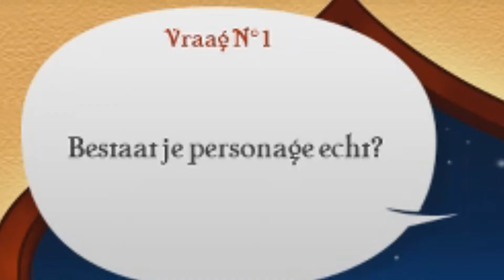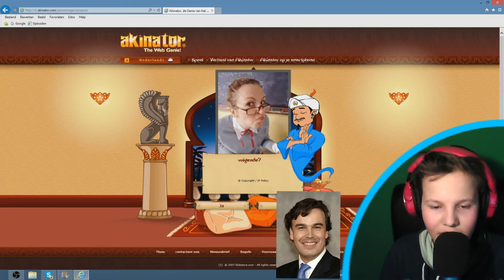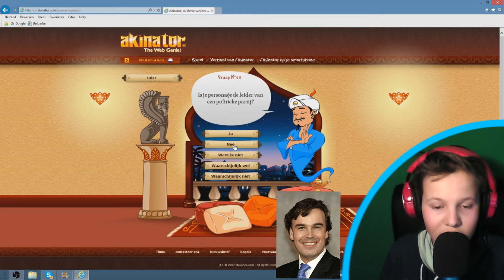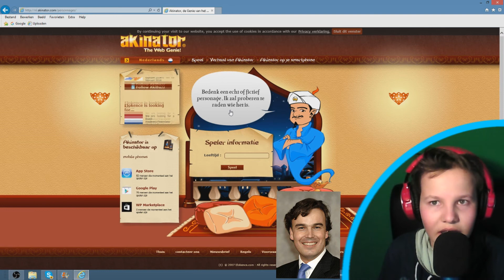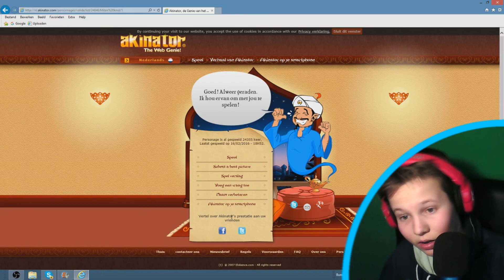De Beast Der Beasts! Akinator!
Welkom mensen bij ons kanaal!!!

in dit kanaal wordt veel geupload! echt van alles!
als je de videos leuk vind moet je natuurlijk een blauw duimpje achterlaten!

members:
Mitchel louwrenssen
Rick Leerintveld
Noah Madmoune
Joup van Grinsven
Thijs van Grinsven

als je ideeen hebt voor ons kanaal, zet het dan in de reacties!

wij hopen dat je kan genieten van ons kanaal

Groetjes,
De Fatality Crew Welkom mensen bij ons kanaal!!!

members:
Mitchel louwrenssen
Rick Leerintveld
Noah Madmoune
Joup van Grinsven
Thijs van Grinsven

Groetjes,
De Fatality Crew